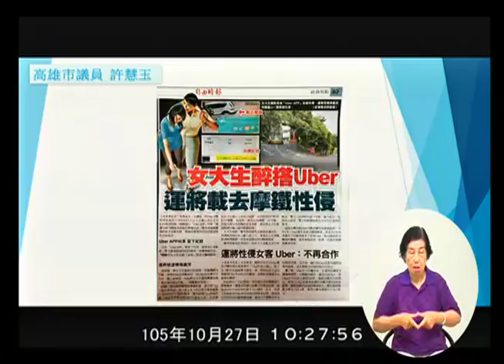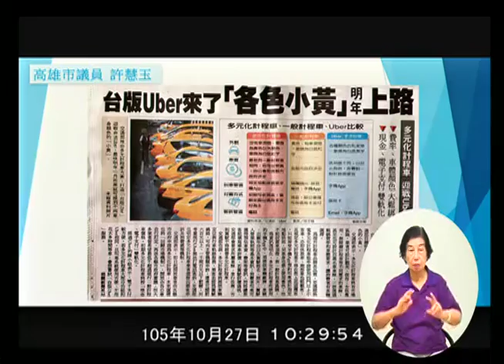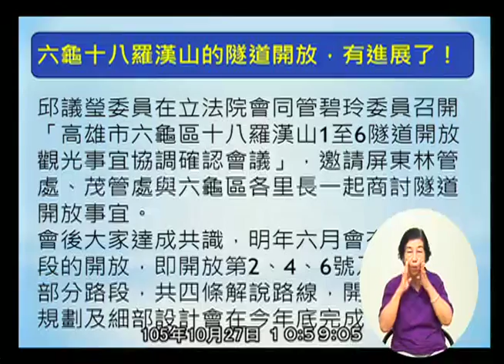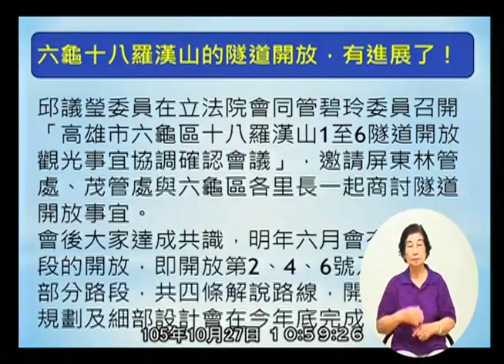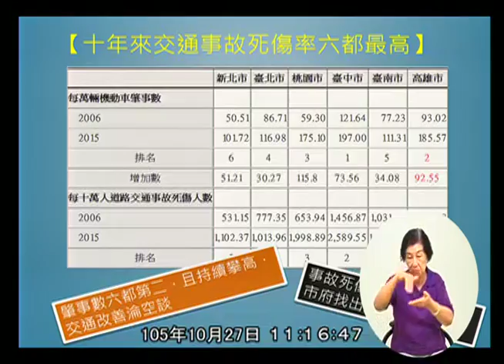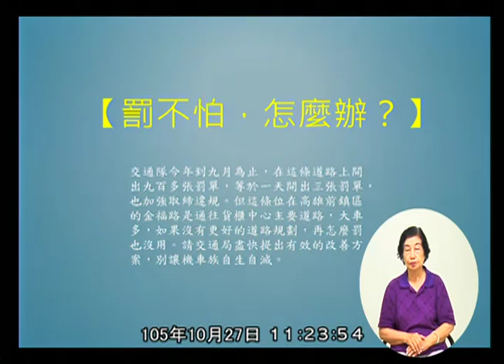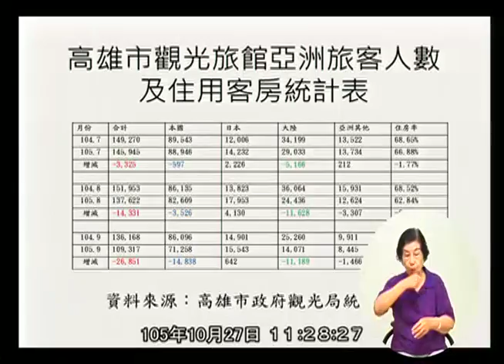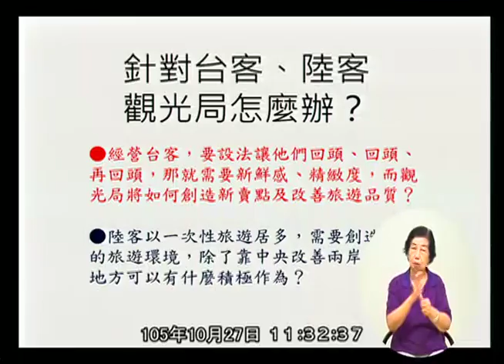高雄市議會 20161027 1 交通部門業務報告與質詢： (1)觀光局。(2)交通局。(3)捷運工程局。 【議會演哪齣？】